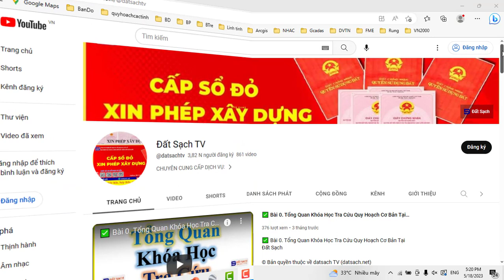✅ 351.Tỉnh Nghệ An_Bản Đồ Quy Hoạch Sử Dụng Đất 2030 H.Diễn Châu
✅ KHÓA HỌC QUY HOẠCH:

1. Khóa Học Đào Tạo Kiểm Tra (Tra Cứu) Quy Hoạch Và Đầu Tư Cơ Bản
2. Khoá Học Tra Cứu Quy Hoạch Và Dịch Vụ Cấp Sổ, Xin Phép Xây Dựng, Hoàn Công
3. Khoá Học Đào Tạo Tra Cứu Quy Hoạch Bằng Phần Mềm Microstation V7/V8
4. Khoá Học Đào Tạo Tra Cứu Quy Hoạch Cơ Bản
5. Khoá Học Dịch Vụ Hỗ Trợ Cấp Sổ
6. Khóa Học Xin Phép Xây Dựng và Hoàn Công Nhà Đất
7. Khóa Học Đầu Tư Nhà Đất Cơ Bản
8. Khóa Học Quy Trình Pháp Lý Dự Án Bất Động Sản

1. AutoCAD ứng dụng trong biên vẽ hồ sơ nhà đất
2. Ứng dụng AutoCAD, máy Toàn đạc điện tử và Hệ thống định vị toàn cầu trong đo vẽ hồ sơ nhà đất
3. Ứng dụng máy Toàn đạc điện tử trong đo vẽ địa chính, địa hình và công trình
4. Ứng dụng hệ thống định vị toàn cầu trong đo vẽ địa chính, địa hình và công trình
5. Microstation ứng dụng trong biên tập bản đồ địa chính
6. Ứng dụng Microstation trong thành lập bản đồ quy hoạch sử dụng đất
7. ArcGis căn bản và Nâng Cao
8. ĐÀO TẠO KIỂM TRA VÀ CHECK IN THÔNG TIN QUY HOẠCH.
9. Ứng dụng ArcGis xây dựng và quản lý cơ sở dữ liệu đất đai.
10. Ứng dụng ArcGis trong giải phóng mặt bằng phục vụ công tác lập phương án bồi thường
11. ArcGIS nâng cao – Phân tích không gian, Tự động hóa các tác vụ với Model Builder
12. Geoserver – Từ cơ bản tới nâng cao
13. ArcGIS Pro căn bản – Chuyển đổi từ Arcmap đến ArcGIS Pro
14. Môi giới bất động sản
15. Quản lý sàn giao dịch bất động sản
16. Định giá bất động sản
17. Hồ sơ chuyển nhượng, thế chấp, cho thuê, chuyển mục đích sử dụng đất
18. Pháp lý bất động sản tổng hợp
19. Bentley Microstation (V7 & V8)căn bản và nâng cao
20. AutoCAD căn bản và nâng cao
21. Mapinfor căn bản và nâng cao
22. Khoá Đào Tạo Sử Dụng Phần Mềm QGIS trong Lâm Nghiệp (FRMS)

1. Phone và Zalo và Viber: 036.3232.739

3. Youtube: Đất Sạch TV

5. fanpage: Đất sạch TV

✅ THAM GROUP ĐỂ CẬP NHẬT THÔNG TIN QUY HOẠCH:

1. GROUP TÂY NINH CHECK QUY HOẠCH - datsach.net

2. GROUP SÀI GÒN CHECK QUY HOẠCH - datsach.net

3. GROUP BÌNH DƯƠNG CHECK QUY HOẠCH - datsach.net

4. GROUP VŨNG TÀU CHECK QUY HOẠCH  - datsach.net

5. GROUP ĐỒNG NAI CHECK QUY HOẠCH  - datsach.net

6. GROUP LONG AN CHECK QUY HOẠCH  - datsach.net

7. GROUP BÌNH THUẬN CHECK QUY HOẠCH  - datsach.net

8. GROUP ĐĂK LĂK CHECK QUY HOẠCH  - datsach.net

9. GROUP KON TUM CHECK QUY HOẠCH  - datsach.net

10. GROUP LÂM ĐỒNG CHECK QUY HOẠCH  - datsach.net

11. GROUP GIA LAI CHECK QUY HOẠCH  - datsach.net

12. GROUP BÌNH PHƯỚC CHECK QUY HOẠCH  - datsach.net

1. Nhóm Cho Tặng Bản Đồ Quy Hoạch Miễn Phí Toàn Quốc

2. Chia Sẻ Thông Tin Quy Hoạch

3. Chia Sẻ File Quy Hoạch Toàn Quốc

4. Wedsite Chia Sẻ File Quy Hoạch PDF của 63 Tỉnh Thành

5. Nhóm FB Chia Sẻ File Quy Hoạch PDF và KMZ của 63 Tỉnh Thành